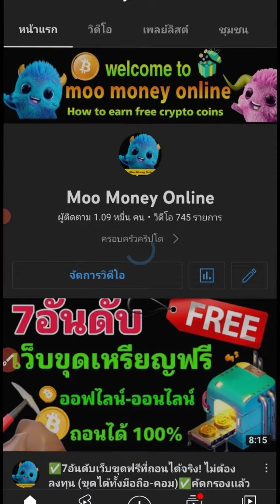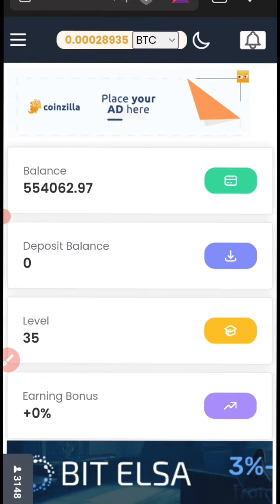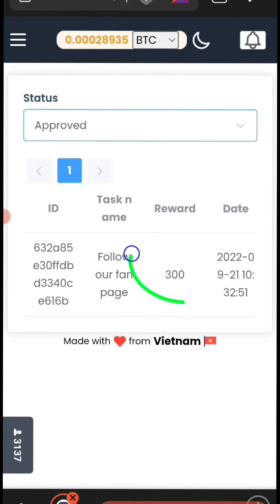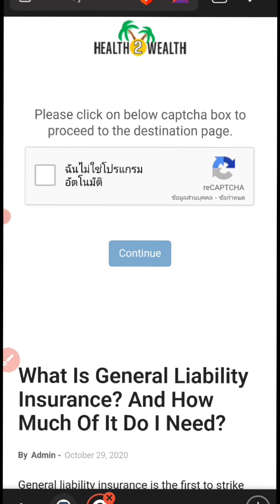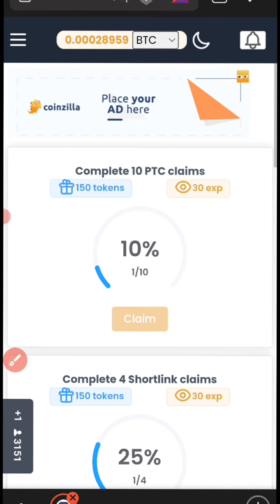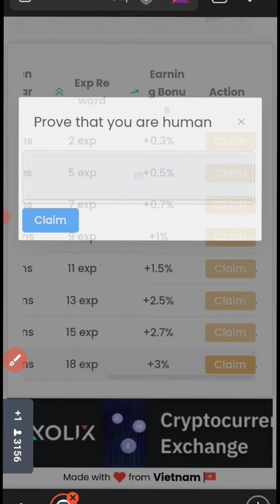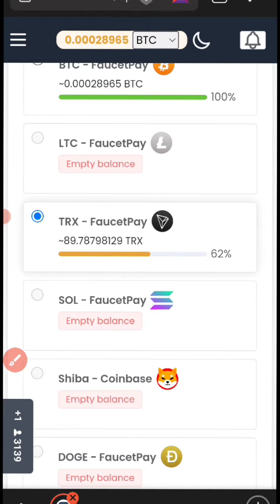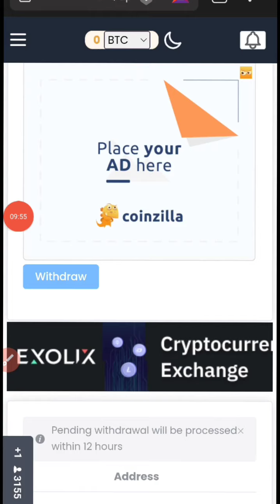✅เว็บหาเหรียญฟรี (TRX) ด้วยมือถือ จ่ายเข้ากระเป๋าทันที ไม่ต้องลงทุน✅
✅เว็บเคลมคุณภาพดี VF